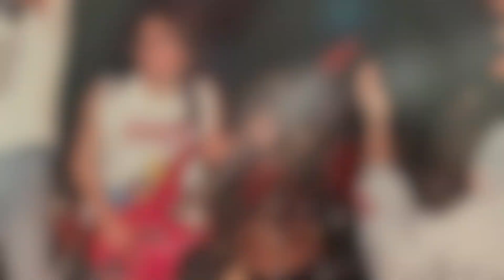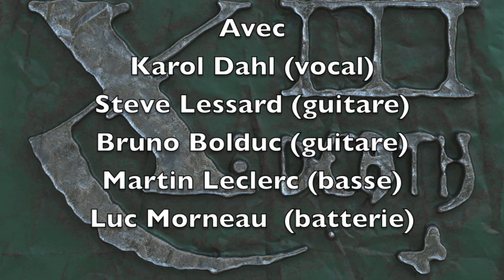King of rock and roll (XIII:Death)